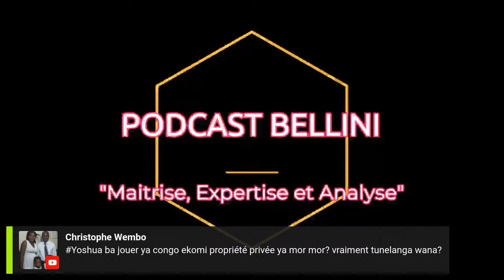EXCLUSIVITE: ROGER HITOTO S'EXPRIME ET PROMET DE TOUT DIRE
Ce mercredi soir Roger Hitoto annoncera en exclusivite une information pendant l'emission. Il s'exprimera et promet de tout dire. Si vous avez des questions merci de me les ecrire sur mon numero de telephone.